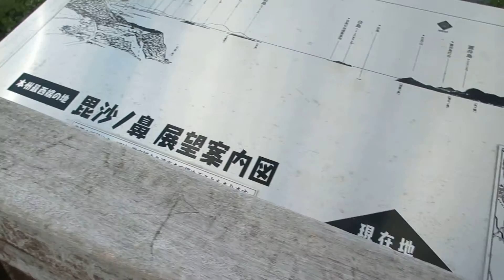山口県本州最西端の地 ③ 毘沙の鼻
説明　びしゃのはな　と読みます